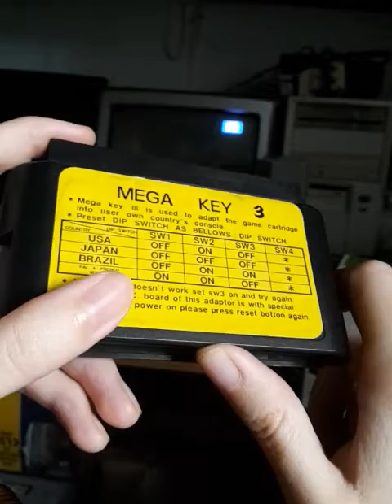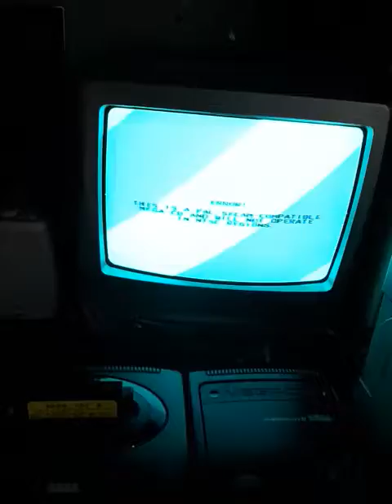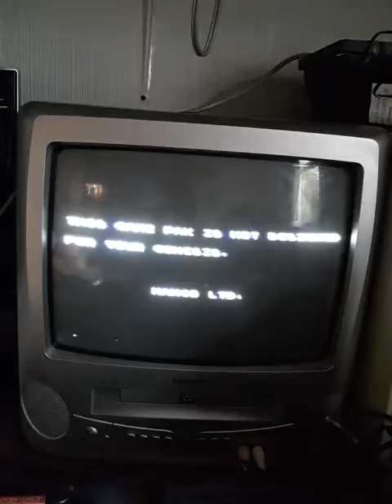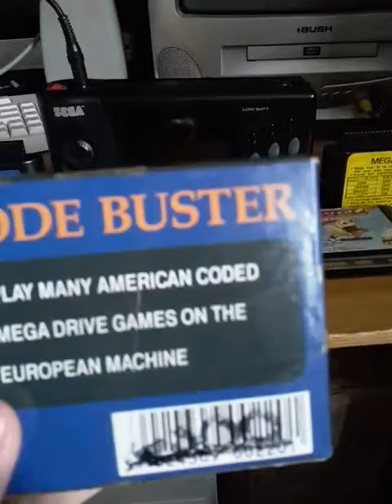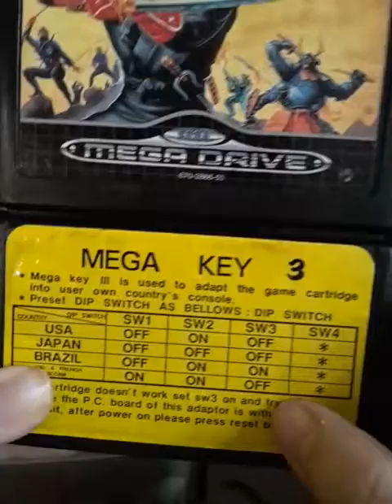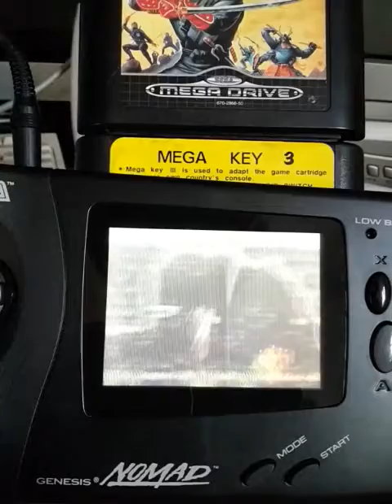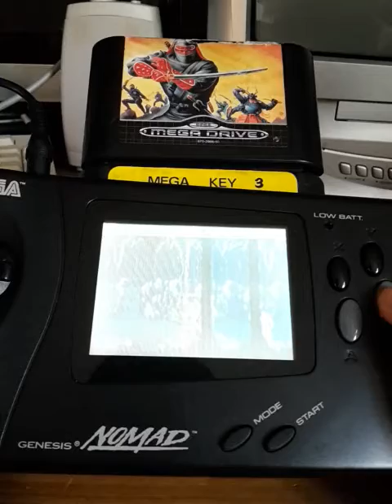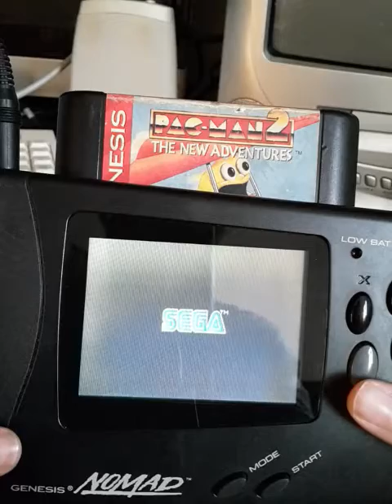megakey 3 tips and tricks for megadrive genesis users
In this video we see:
the three different types of region adapters in action for megadrive
what can and can't be done with them
combining different regions of megadrive + mega cd systems
Shinobi 3 PAL gameplay on a genesis nomad :-3